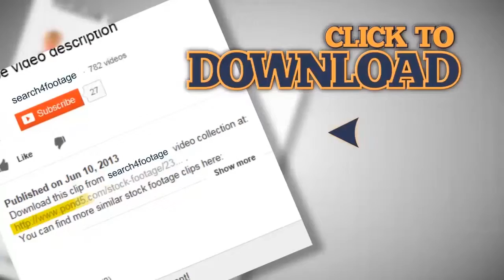Extreme close up of woman's lips. Stock Footage